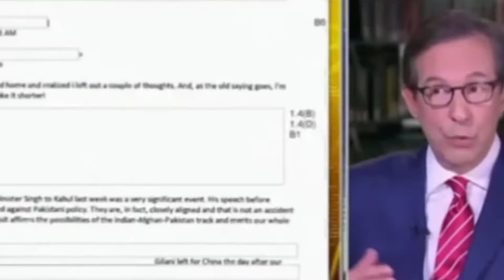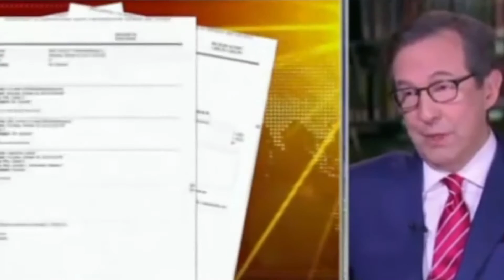Clinton Email "Investigation"?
Does anyone honestly believe this administration is running a fair "impartial" "investigation" OR will actually do anything about the laws that have been broken?